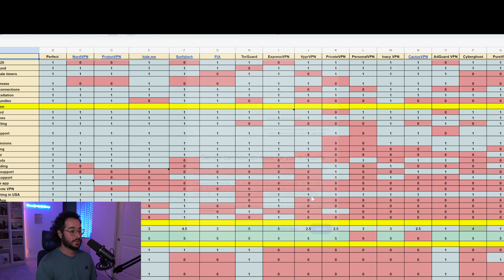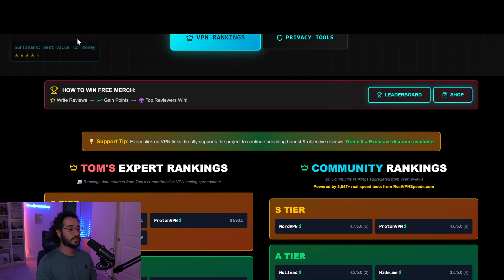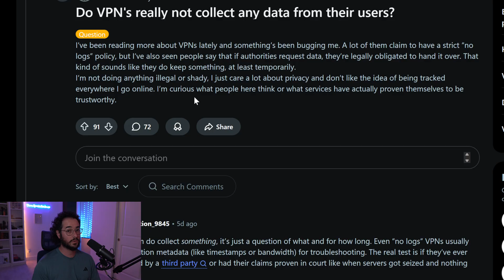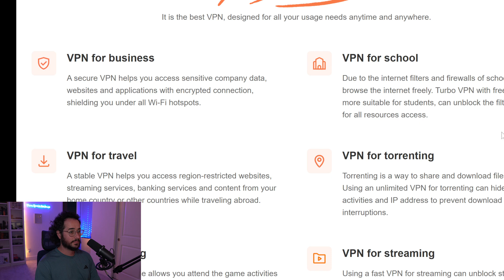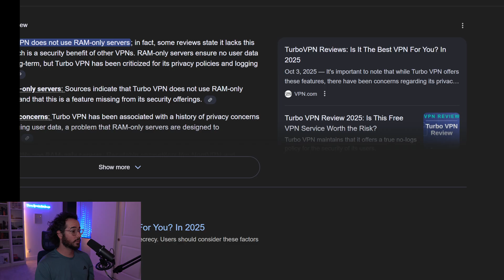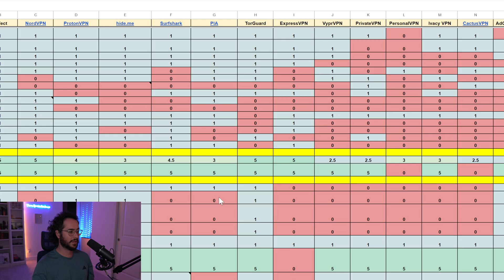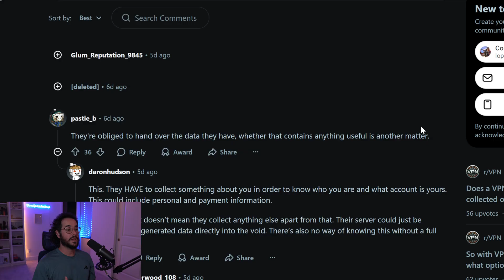Do VPNs Really Keep No Logs? (The Truth No One Talks About)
Today we’re breaking down the truth behind “zero log” claims, what actually happens when VPNs get hit with court orders or police requests, and whether your data is ever truly invisible. Most people trust the slogan — but very few understand what’s going on behind the server.

We’ll talk about:

What “no logs” actually means (and what it DOESN’T cover)

Real cases where servers were seized or audited

How RAM-only servers and diskless setups work

Why data centers might still log behind your VPN’s back

What to actually look for in a privacy-focused VPN

If you care about privacy, this is a conversation you need to hear.

✅ Recommended Tools I Personally Use

🦈 #2 rated VPN Surfshark
(85% + 4 extra months)

📩 #1 Encrypted email service (get $7 off!)
Tutanota: